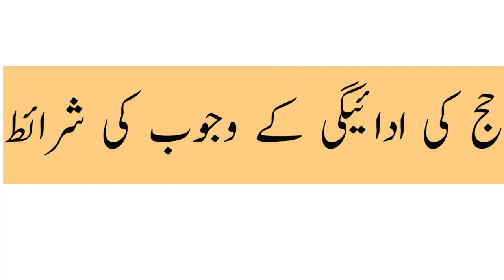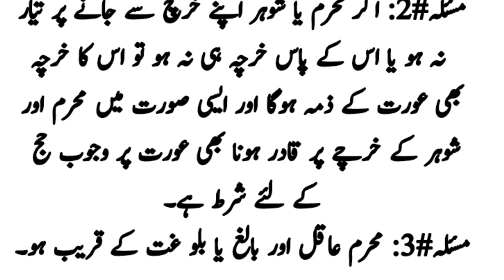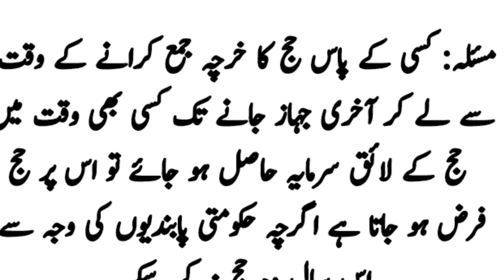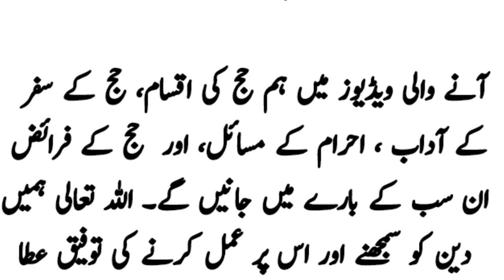Hajj k wajoob ki sharait/ Different masail and akham of Hajj/ Kia mehram k baghair Hajj ho jata he?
This video is about the Hajj conditions  and different masails and akhamat of Hajj.
sharit-e-Hajj